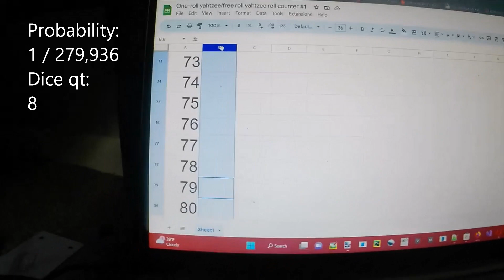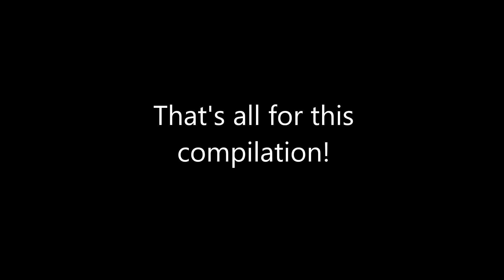Free-roll yahtzee compilation (1)